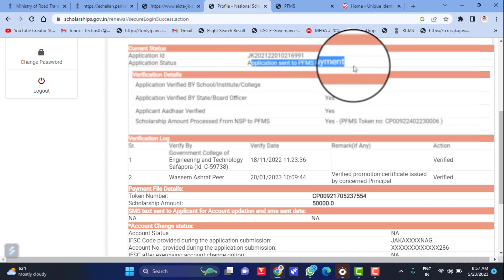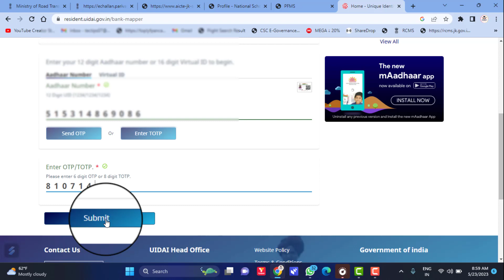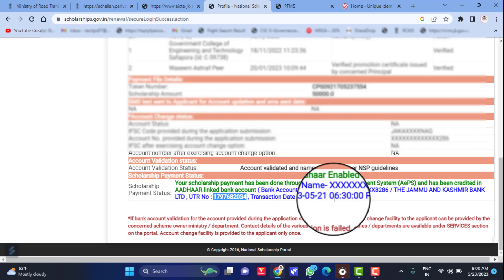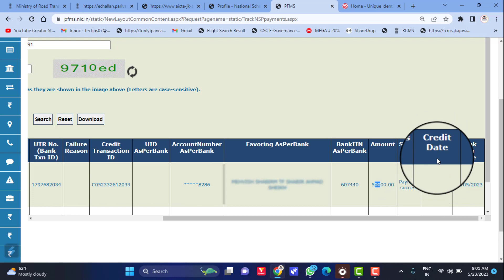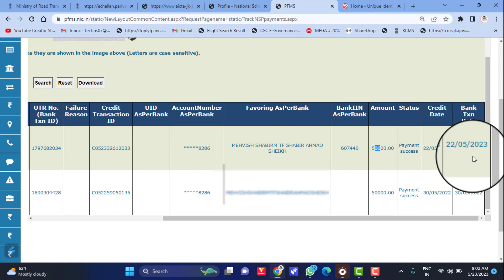Nsp Scholarship 2022-23 New Big Update Scholarship Credited😊Through aeps 22/05/2023